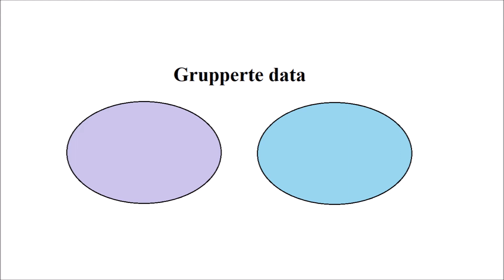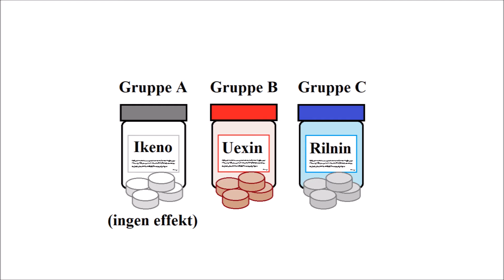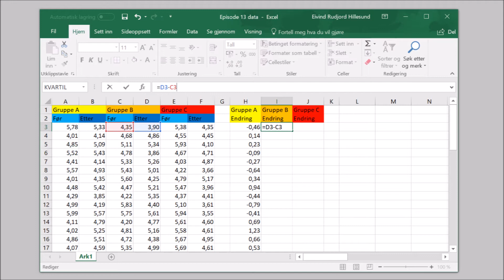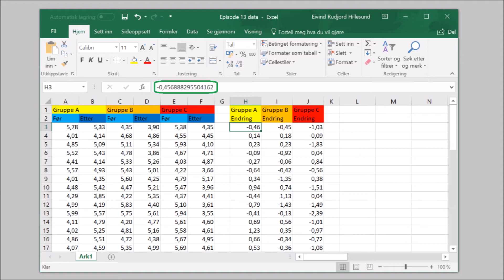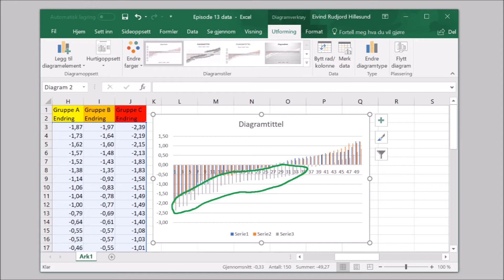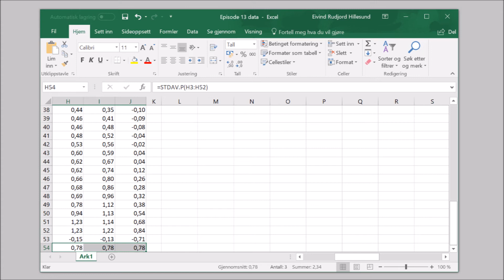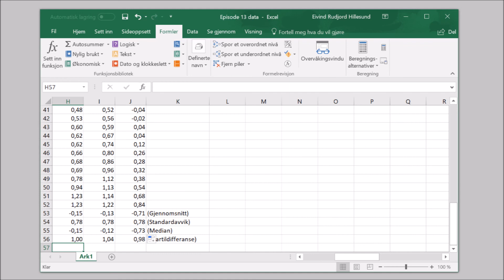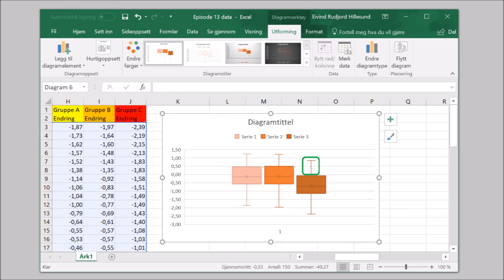2P med Eivind (ep 13) - Grupperte data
2P med Eivind er en serie undervisningsvideoer som dekker temaene i matematikk 2P på videregående skole. Videoene kan brukes som introduksjon til eller repetisjon av et tema.

Videoene er skrevet, illustrert og redigert av meg selv. Musikken er laget av Paul Barra, som har brukernavn AviuX på soundcloud.